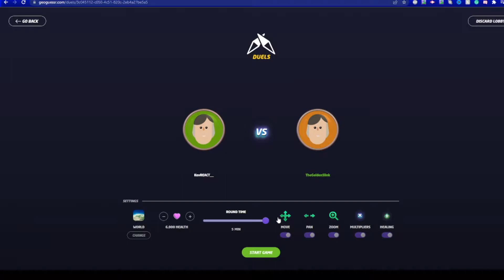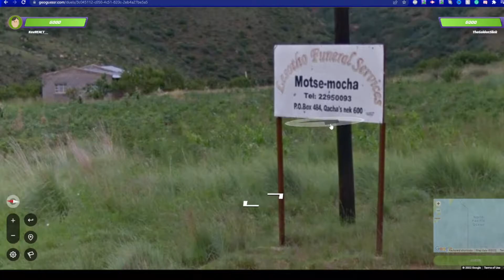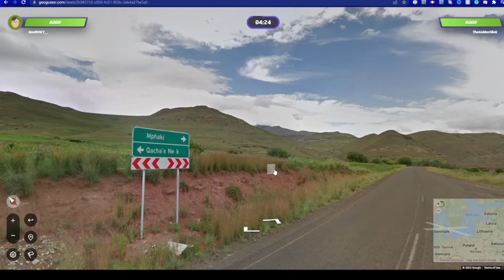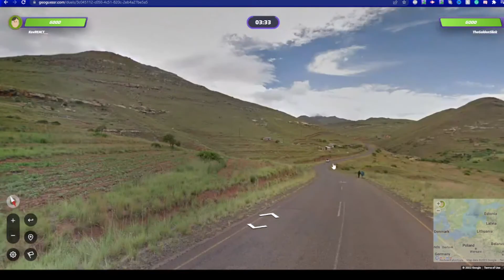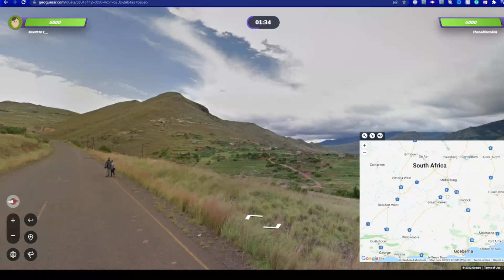WHO THE BEST AT GEOGUESSER?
We were playing GeoGuesser and we were competing on who was the best at guessing countries.